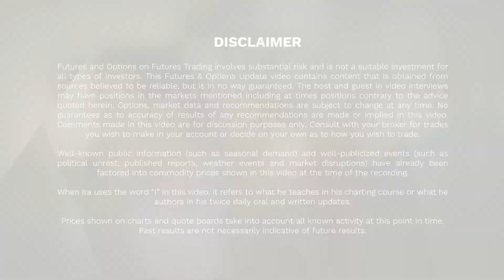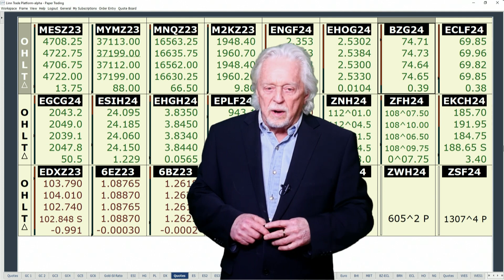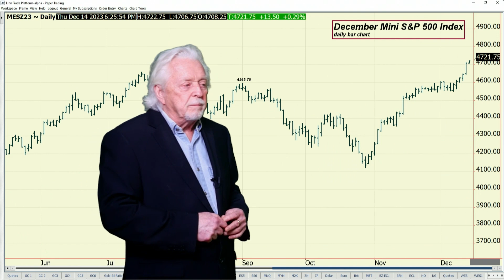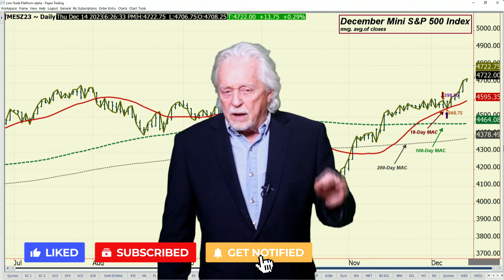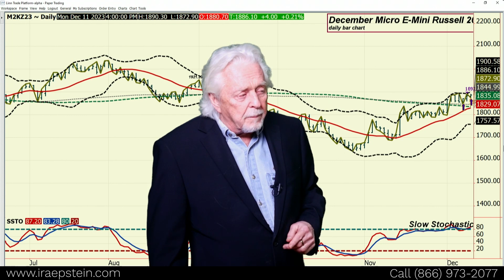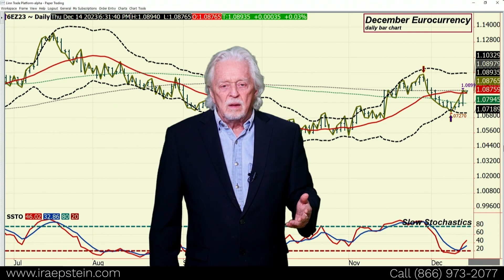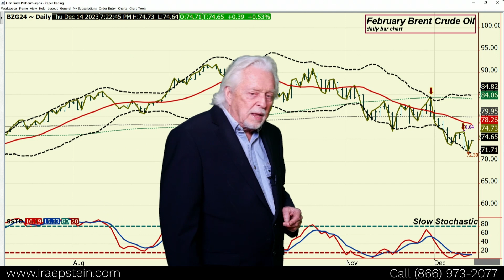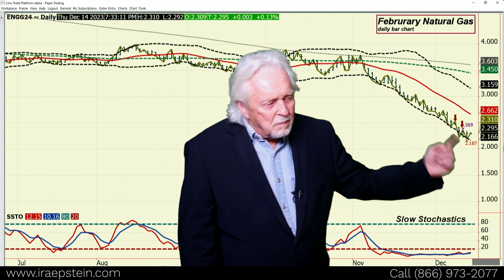US Jobless Claims in AM. Today FED Pivoted to Less Restrictive Policy; Iras Financial Video 12 13 23